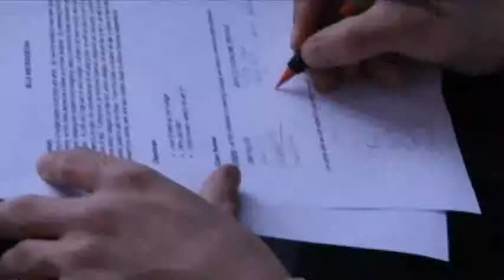SAD: Kafić koji mijenja život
Kafić Purple Door - Ljubičasta vrata - koji obučava i upošljava mlade beskućnike pruža im šansu za novi početak: da svoj život s ulice presele u vlastiti dom.